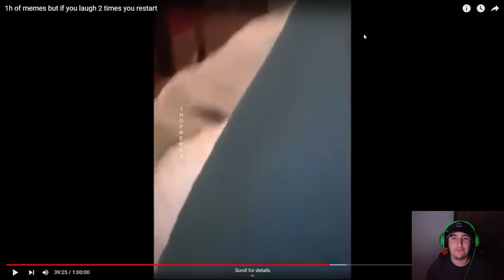IF I LAUGH STREAM ENDS PT 3!!!!!!!!!!!!!!!!